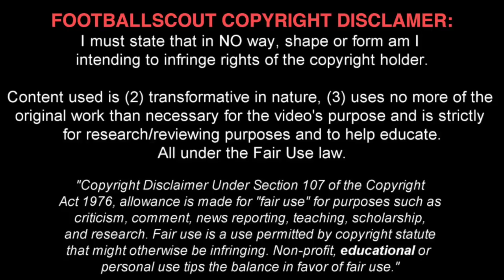RYAN KENT ✭ LIVERPOOL ✭ THE SUPERBOY ✭ Skills & Goals ✭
Ryan Kent is an English professional footballer who plays as a winger for Liverpool.